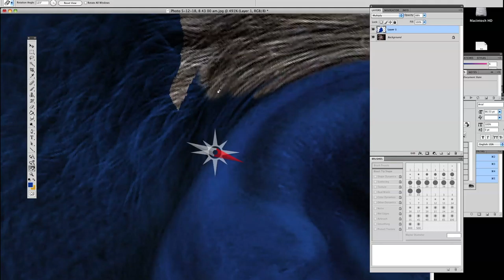The mystique look using photoshop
how to turn your face into the blue mystique look using photoshop
Photoshop tutorials